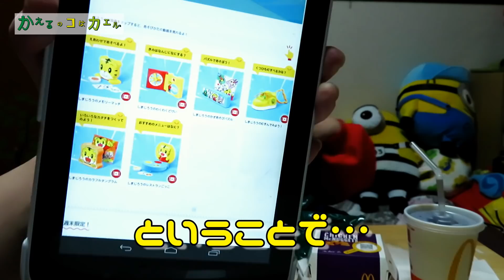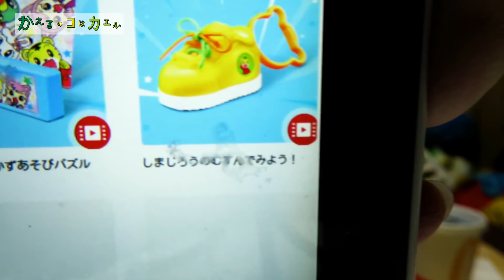【マクドナルド】新登場!!しまじろうの「ハッピーセット」をさっそくGET！えにしくんには中身がみえていた？！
【マクドナルド】新登場（2/16～)
しまじろうの「ハッピーセット」をGET！
えにしくんには中身がみえてる？

ご縁に感謝。

嬉しいです~!!!